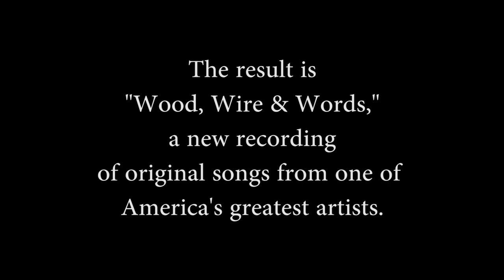Norman Blake Documentary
Legendary guitarist, singer, and songwriter Norman Blake discusses and performs clips from his album "Wood, Wire and Words." This video was shot at Cook Sound Studio atop Lookout Mountain in Fort Payne, Alabama, in July 2014. It was directed by Stephen V. Smith of Rare Life Media and edited by Lucas Smith of Lucky Sound Studio. Engineer David Hammonds oversaw the work in the studio and assisted with the audio mixing. It was a fun project to create, and Norman was a delight to work with.